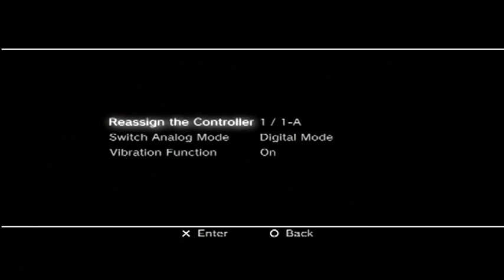Crash Bandicoot (Episode 1): Harmonize With Me, Maggot!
So, our harmonizing signifies the ceremonial passing of the controller, for those of you who didn't know. It's really a big deal.